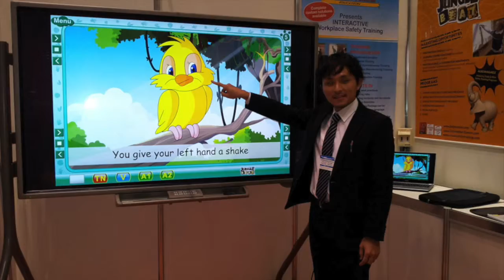List Premier Education - Interactive teaching solutions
Prof. Dr. Johann DeBeer talks about the importance of offering innovative teaching solutions at a recent Advance Queensland Regional Forum in Redlands.